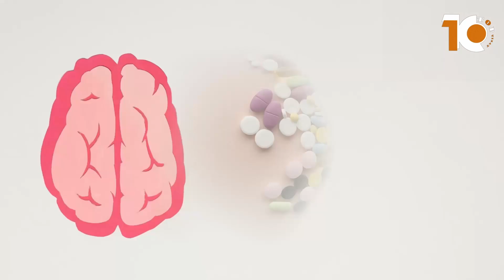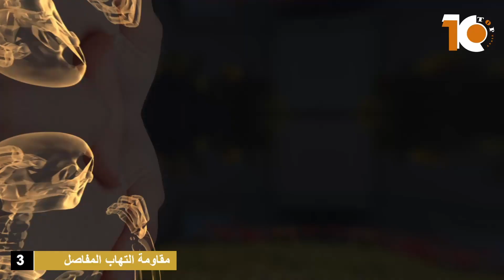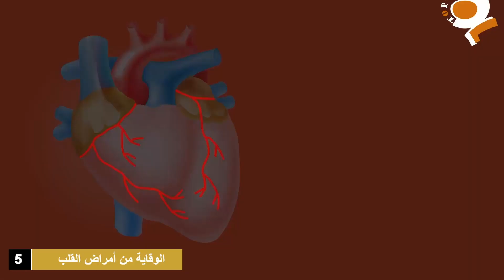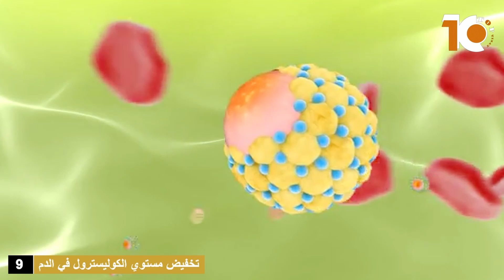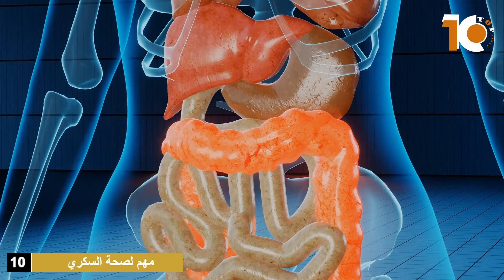فوائد زيوت كبد الحوت | كيفية استعمال زيوت الحوت ( زيت كبد الحوت )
في هذا الفيديو نشرح لكم اهم فوائد زيوت كبد الحوت او زيت كبد الحوت
زيت كبد الحوت أو زيت كبد سمك القد ، هو زيت مستخلص من كبد سمك القد الأطلسي , عرف بخصائصه العلاجية المتعددة لاحتوائه على أحماض دهنية وفيتامينات هامة عديدة ومهمة جدا  للأطفال والكبار حيث تساعد على تغذية الدماغ وتقاوم الالتهابات وغيرها العديد من الفوائد .
فوائد زيوت كبد الحوت | ما هي فوائد زيت السمك

: Timestamps
0:00  فوائد زيوت كبد الحوت | كيفية استعمال زيوت الحوت
1:06 الفائده الاولي
1:41 الفائده الثانيه
2:22 الفائده الثالثه
2:51 الفائده الرابعه
3:14 الفائده الخامسه
3:31 الفائده السادسه
3:47 الفائده السابعه
4:11 الفائده الثامنه
4:37 الفائده التاسعه
4:54 الفائده العاشره

قناة Toptinat هي موطن لثقافة القائمة العشرة الأوائل , نحن نوفر لك أكثر قوائم العشرة الأوائل إمتاعًا وإفادة على الويب. سواء كانت مقاطع فيديو  أو سجلات عالمية أو مجرد أشياء غريبة حقًا ، فمن المؤكد أنك ستجدها كلها هنا.
 قناة Toptinatهي قناة عربية ثقافية عصرية تهتم باستعراض 10 فوائد في مواضيع معينة لها علاقة بحياتنا اليومية والعملية ,والاجتماعية  .